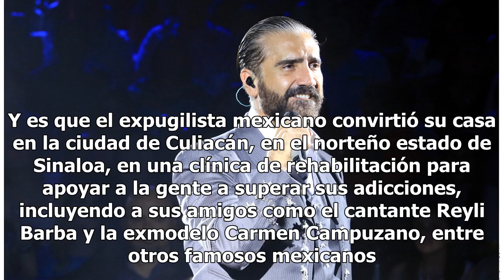Julio César Chávez revela que Alejandro Fernández podría ingresar a rehabilitación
El exboxeador mexicano dijo que ha tenido conversaciones con "El Potrillo" para recibir apoyo en una de sus clínicas contra las adicciones Alejandro Fernández Foto: Omar Valdez / agencia reforma Alejandro Fernández podría entrar a una clínica de rehabilitación del exboxeador mexicano Julio César Chá...